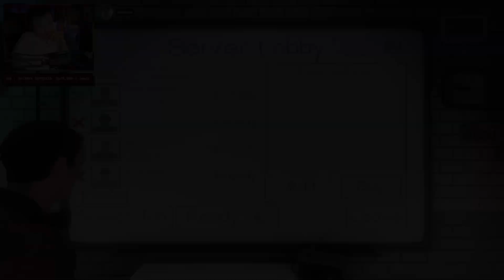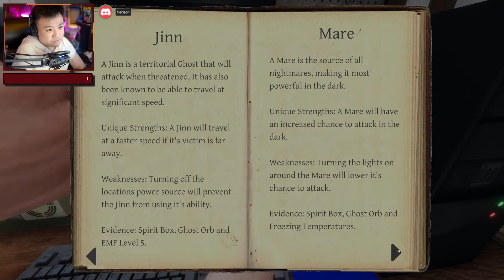GAME TERLAMA !! RADIO MENDADAK RUSAK !! - Phasmophobia [Indonesia] #15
ASSYLUM TERGILA !!
Phasmophobia INDONESIA - Part 15

Halo Sobat Jooomers, kita balik lagi membawa game yang baru aja keluar dengan nuansa HORROR tapi bisa CO-OP !! Selamat datang di PHASMOPHOIBIA dimana kita adalah sebuah grup dimana kita bertugas untuk investigasi paranormal activity di sebuah tempat!!